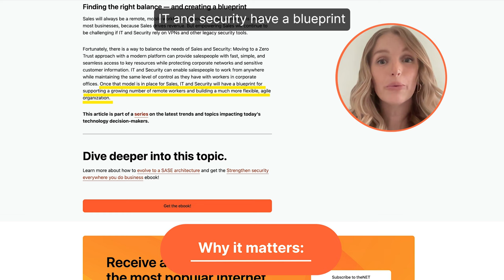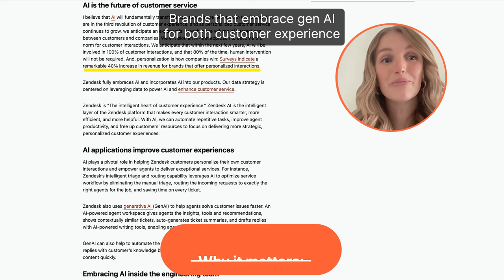Top 3 TrendingStories from theNET from March 2024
Top 3 TrendingStories from theNET!